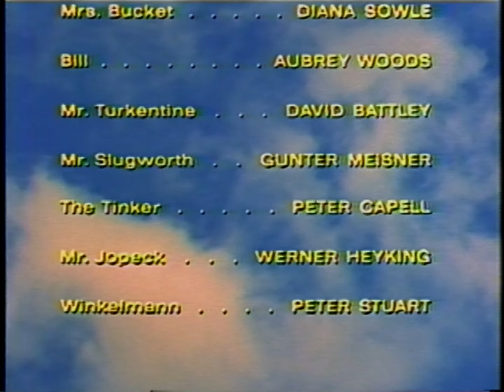Closing to Willy Wonka and The Chocolate Factory 1984 VHS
Print date: It is covered by the end label.
VHS packaging: Clamshell.
VHS recording speed: Standard Play (SP)
Audio format: Monaural, linear audio track.
Video format: NTSC.
Closed caption: No.
Tape brand: Maxell
Runtime: 100 minutes.
Distributor: Warner Home Video
Duplicated by: S/T Videocassette Duplicating Corporation